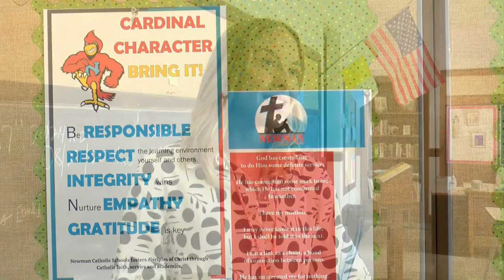Newman Catholic Classical School: Holy Name opens 1